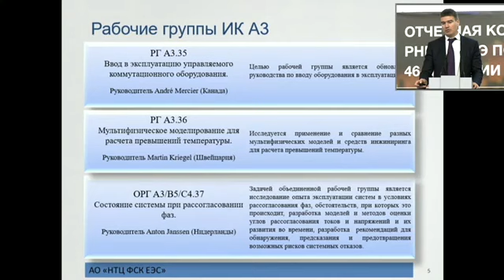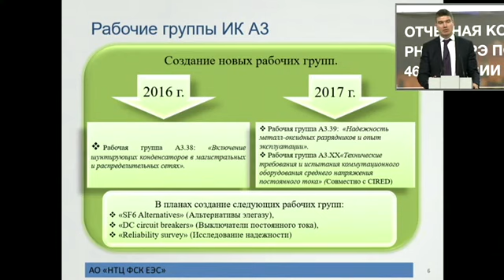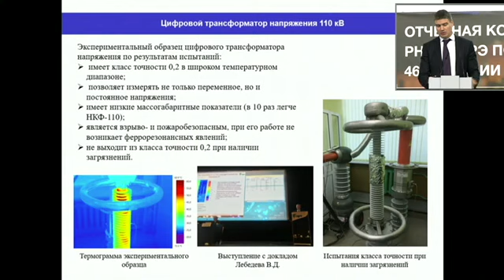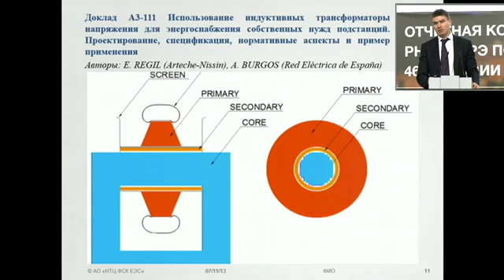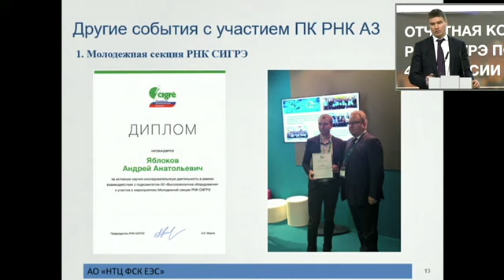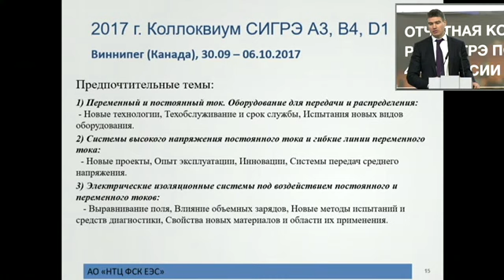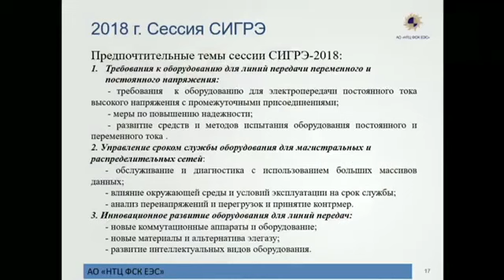И.А. Косолапов «СИГРЭ-46. Исследовательский комитет ИК А3 «Высоковольтное оборудование»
Доклад И.А. Косолапова на Отчетной конференции РНК СИГРЭ по итогам 46-й Сессии СИГРЭ, 21 марта 2017 года